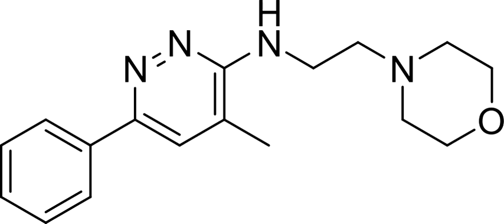Minaprine | Wikipedia audio article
This is an audio version of the Wikipedia Article:
Minaprine

SUMMARY
Minaprine (INN, USAN, BAN) (brand names Brantur, Cantor) is a monoamine oxidase inhibitor antidepressant drug that was used in France for the treatment of depression until it was withdrawn from the market in 1996 because it caused convulsions.A study found that it acts as a reversible inhibitor of MAO-A (RIMA) in rats. In a study it has also been found to weakly inhibit acetylcholinesterase in rat brain (striatum) homogenates.